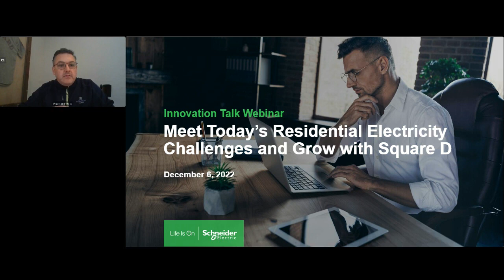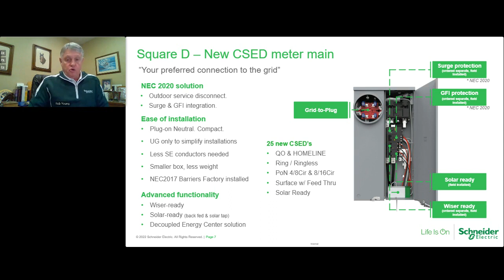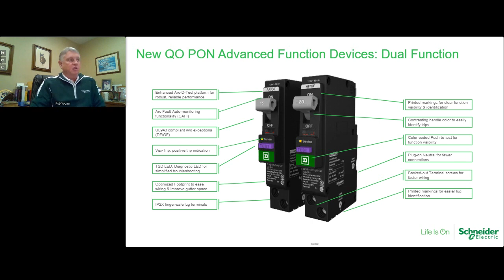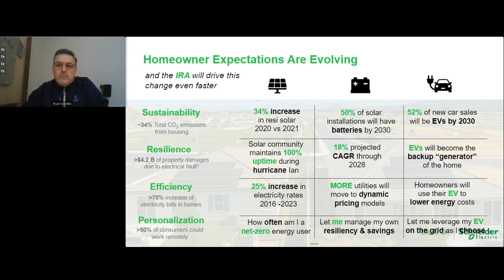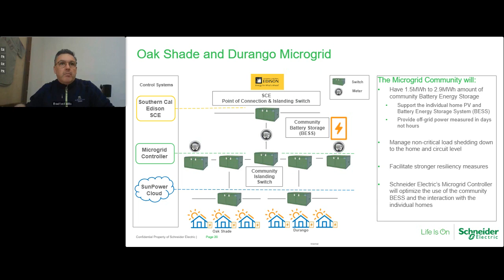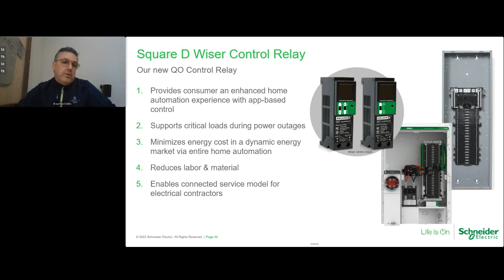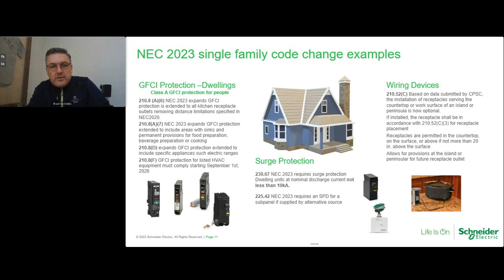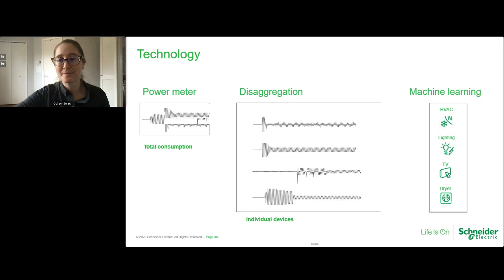Your 2023 Opportunities: NEC Code Updates, the IRA and More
On Dec. 6, 2022, ELECTRICAL CONTRACTOR and Schneider Electric hosted a free webinar, "Your 2023 Opportunities: NEC Code Updates, the IRA and More," now available on-demand.

Despite potential economic headwinds in 2023, there are several opportunities to continue to grow your residential business in 2023. From greater adoption of the 2020 National Electrical Code, to the new 2023 NEC, to the impact of the Inflation Reduction Act, residential contractors who are prepared to take advantage of these tailwinds are poised to succeed in what’s expected to be a challenging economic year.

Join Square D by Schneider Electric experts as we review some driving trends shaping your residential business in the new year. You’ll learn:

- Major changes to the 2020 NEC
- Key changes in the 2023 NEC
- The opportunities of the Inflation Reduction Act

Speakers:

- Rob Young, director, U.S. Partner Development, Schneider Electric
Rob is a well-known industry expert on energy management and has diverse experience in several industries and business roles that include engineering, product management, sales and business management. Rob joined Square D in 1984 and joined Schneider Electric in 2006. He has held a variety of roles in product development and business development. During his long tenure with Schneider Electric, he helped transform the company’s 62-year-old Lexington, Ky., manufacturing plant into one of the country’s first smart factories. Rob earned a BSEE from the University of Kentucky.

- Brad Wills, director, U.S Strategic Customers & Programs, Schneider Electric
Brad joined Square D in August of 1993 after completing his MBA from the University of Kentucky. He has held a variety of roles in product management and development, sales management and marketing. In his latest role as Director: Strategic Customers and Programs, Brad is responsible for strategic development and execution of go-to market and business programs for Schneider Electric’s Home & Distribution business.

About Us:
ELECTRICAL CONTRACTOR Magazine is your go-to resource for the latest in the electrical construction industry, offering insights into codes and standards, safety, tools, low-voltage and much more.